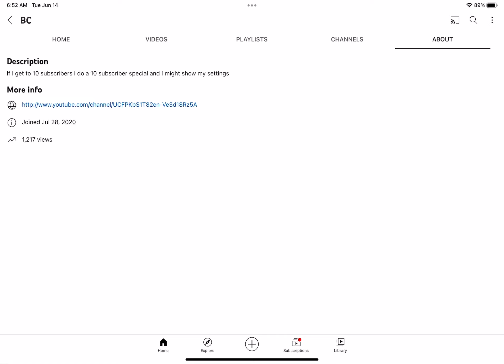1.2 thousand views special￼